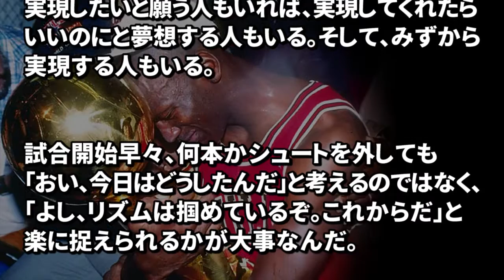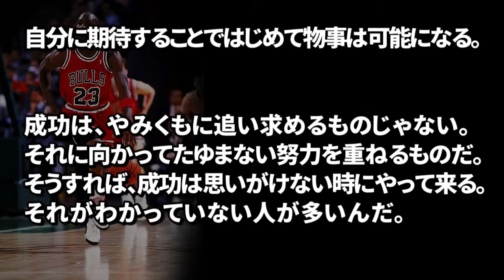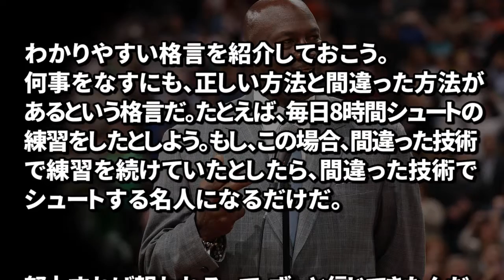【バスケの神様】 マイケル・ジョーダンが歴史に刻んだ名言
バスケの神様・マイケル・ジョーダンの名言を厳選し、まとめてみました。